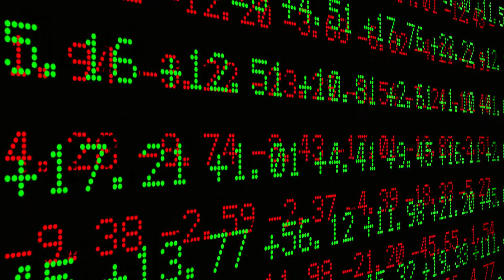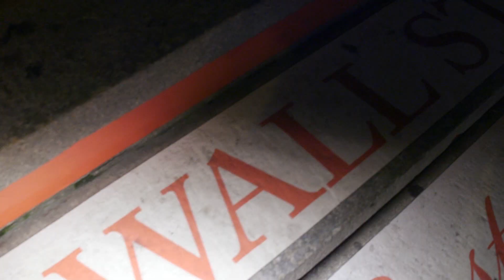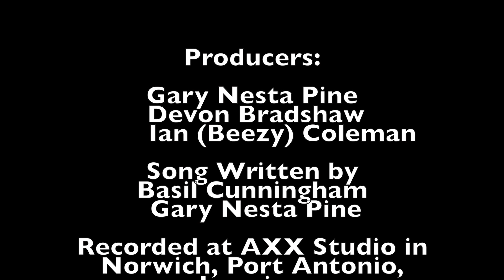Gary Nesta Pine - Mr. Wall Street (Official Music Video)